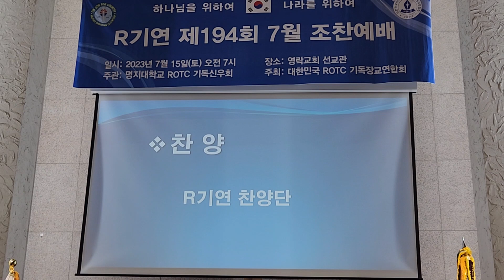2023.7.15(토)찬양,전능하는 주는 위대하시도다~알기연 찬양대 (지휘 한태원 반주 윤미연)